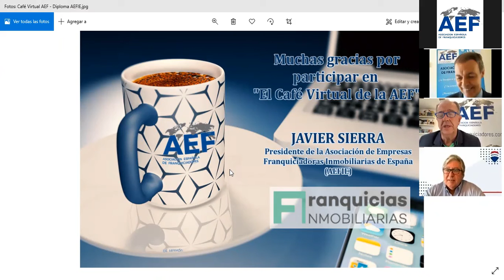Café Institucional de la AEF: Asociación de Empresas Franquiciadoras Inmobiliarias de España (AEFIE)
Invitado: Javier Sierra, Presidente de la Asociación de Empresas Franquiciadoras Inmobiliarias de España (AEFIE)